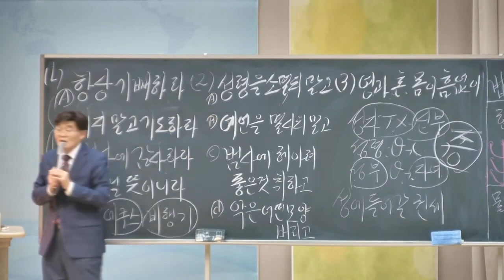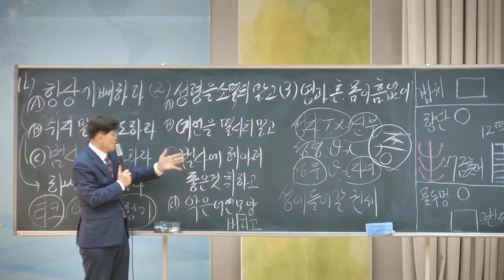[5분 메세지] 지성소 신앙, 신령한 수준의 신앙에 이르는 과정